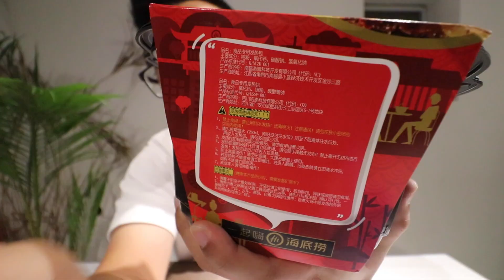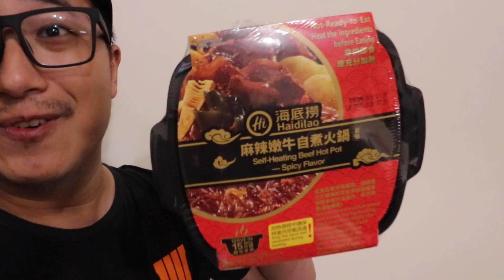老公 一個人 享受海底撈 懶人火鍋 94爽!?711 新品 限量發行 !?｜台灣人遊大陸 ｜默森夫妻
▶影片介紹◀
自從上次去吃完海底撈了以後~
安森可以說...已經徹底被海底撈給征服了!!
想不到這次前往深圳自由行.
卻在7-11讓我發現!?竟然有海底撈懶人火鍋!!
免開火!!免微波!!也不需要熱水!!
只要一般常溫水~~就可以煮來吃啦!
究竟吃來跟海底撈現場有沒有什麼不同呢?!
趕快跟我們去看看吧!!GOGOGO!!

※ps.結果前天得知!!台灣7-11就在11/20今天剛好也開賣了!!
台灣的觀眾們~終於吃的到啦!!真的是太巧啦!